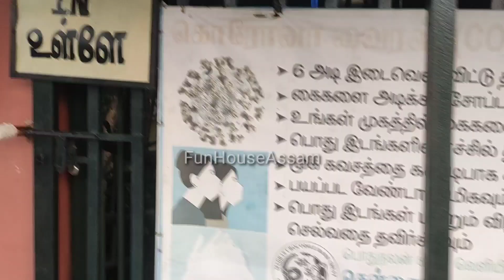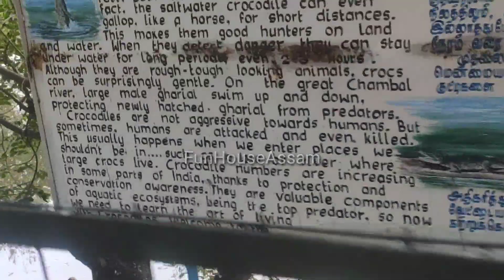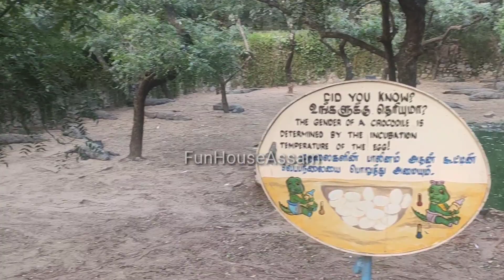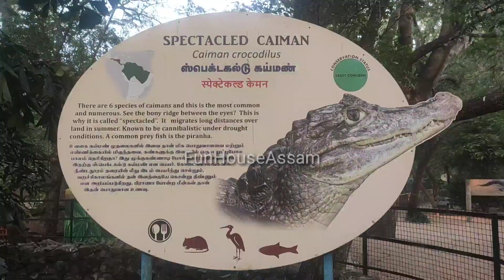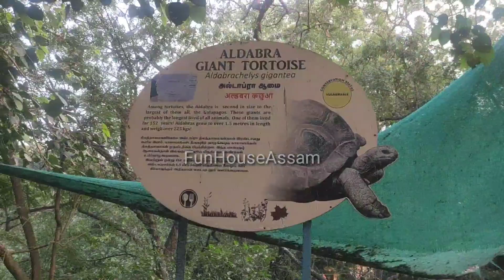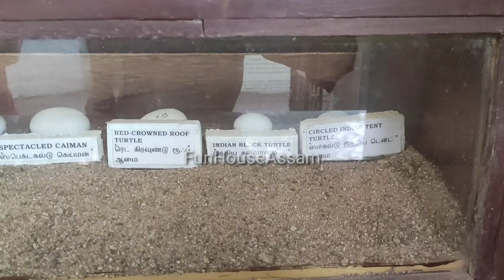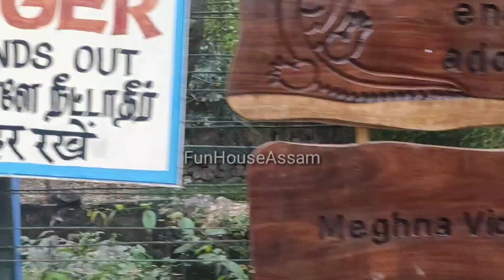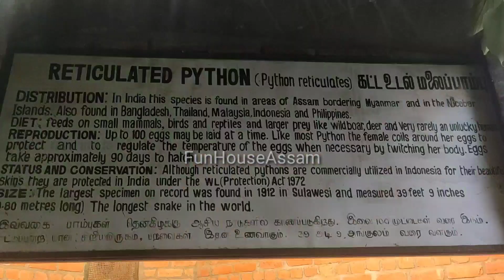Crocodile Park Chennai